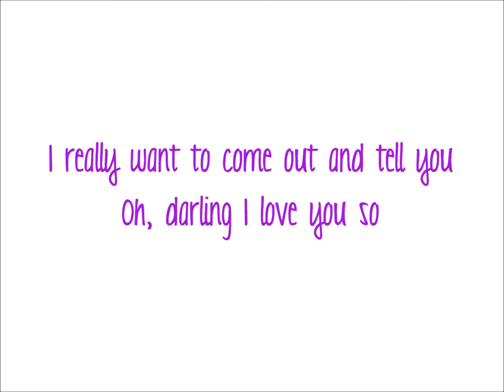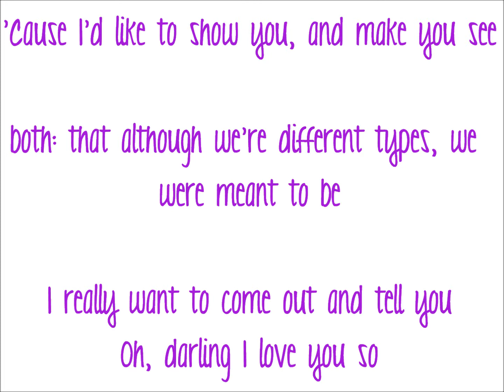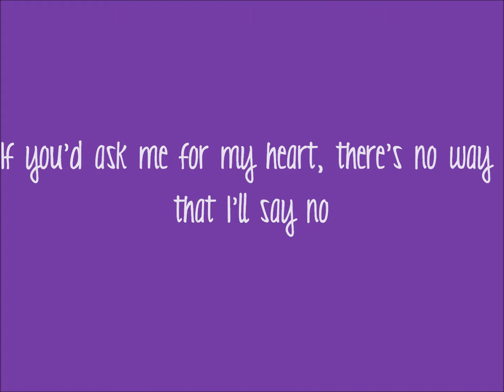Plug In Stereo - Oh Darling (Lyrics)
alright so if you haven't noticed, the color of each slide represents who's singing, it's not just for the excitement of changing colors. lmfao. anyway, purple background is for the girl and the white is for the guy. enjoooy. ;*